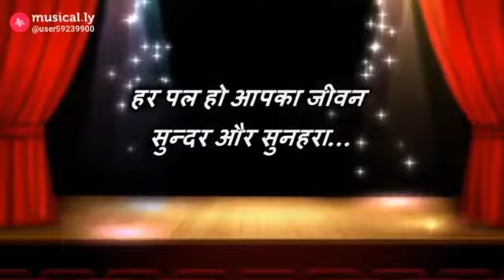An Android iPhone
Happy Dussehra mubarak ho aapko